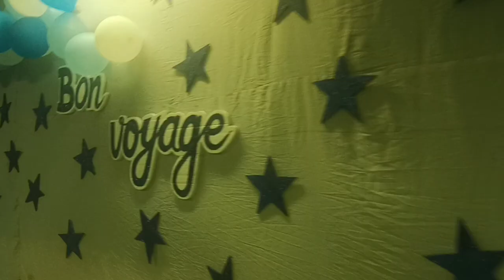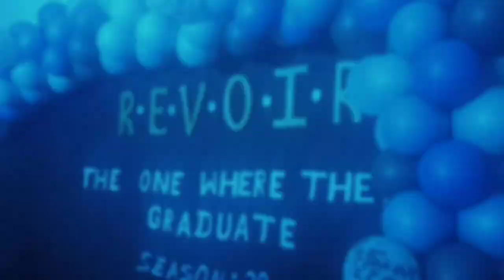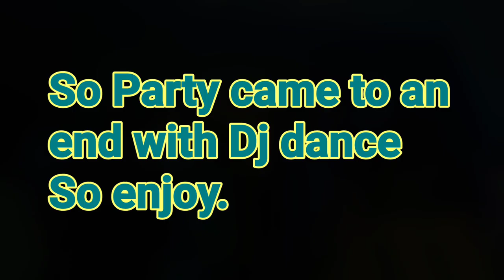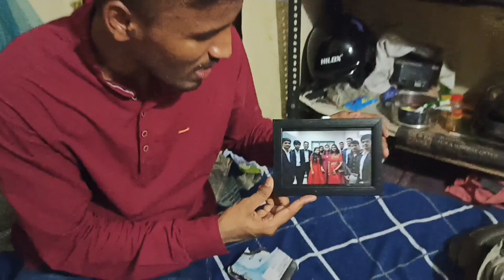College of basic science and humanities || Farewell full vlog || ouat vlog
The College of Basic Science and Humanities in Bhubaneswar is an educational institution that focuses on foundational subjects in science and humanities.